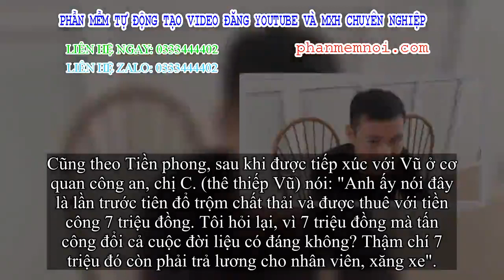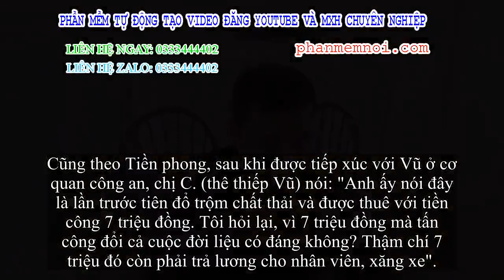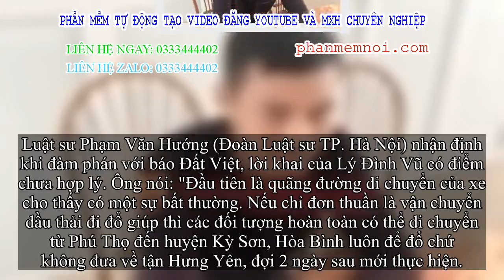✅ Vợ Lý Đình Vũ: 'Anh ấy nói đây là lần trước tiên đổ trộm chất thải'